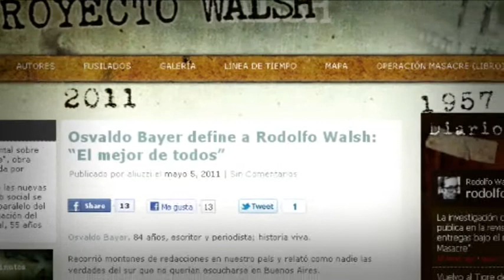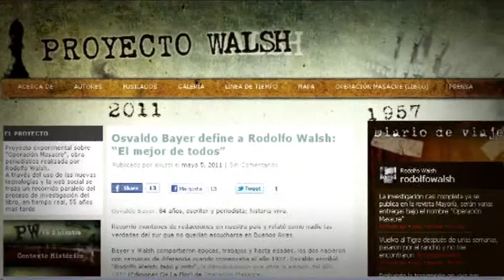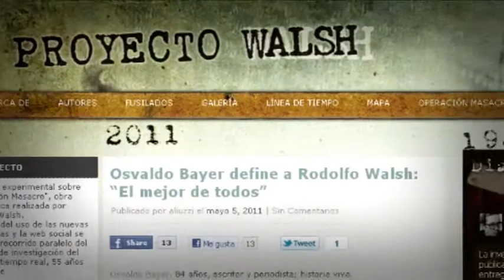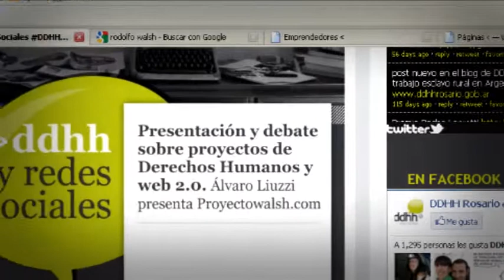INVITACION PROYECTO WALSH